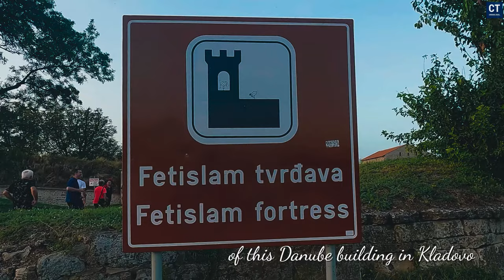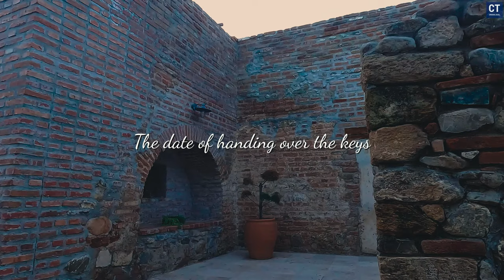Fetislam fortress 2024 - Small but fascinating- Kladovo, Serbia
Dobrodošli u avanturu kroz istoriju i prirodu Srbije! U ovom putopisu istražujemo tajne Fetislam tvrđave i Kladovskog grada, simbola srednjovekovne odbrane duž Dunava, sa pogledom na Dunav .
Fetislam znaci uvod u islam.

Fetislam tvrđava, poznata i kao Tvrđava Kladovo, svedok je burne prošlosti i vekova osmanske vlasti. Otkrijte tajne koje krije ova tvrđava, od sultana Bajazita do Mihaila Obrenovića, koji su oblikovali njenu istoriju.

Naša avantura vodi nas kroz vrata islama i vekovnu odbranu, istražujući ovu srednjovekovnu tvrđavu i njene zidine. Uz 4K video snimke, upoznajte se sa svakim kutkom ove fascinantne tvrđave, čije su ruševine svedoci burnih istorijskih događaja.

Osim toga, uživajte u prirodi Srbije dok istražujemo planine, obalu Dunava i lepote Balkana. Putovanje kroz ove predele otkriva vam sve što treba da znate o ekologiji, čistom vazduhu i prirodnom bogatstvu Srbije.

Ovo je putovanje koje će vam približiti sve lepote Srbije, od istorijskih spomenika do netaknute prirode. Pridružite nam se dok istražujemo zanimljiva mesta i otkrivamo šta Srbija ima da ponudi u svojoj geografskoj raznolikosti.

Welcome to the adventure through the history and nature of Serbia! In this travelogue, we explore the secrets of the Fetislam fortress and the town of Kladovo, symbols of medieval defense along the Danube, overlooking the Danube itself.
Fetislam means introduction to Islam.

The Fetislam fortress, also known as the Kladovo Fortress, is a witness to a tumultuous past and centuries of Ottoman rule. Discover the secrets hidden within this fortress, from Sultan Bajazit to Mihailo Obrenovic, who shaped its history.

Our adventure takes us through the gates of Islam and centuries-old defense, exploring this medieval fortress and its walls. With 4K video footage, acquaint yourself with every corner of this fascinating fortress, whose ruins bear witness to turbulent historical events.

Additionally, enjoy the nature of Serbia as we explore the mountains, the Danube coast, and the beauties of the Balkans. Traveling through these landscapes reveals everything you need to know about ecology, clean air, and Serbia's natural wealth.

This is a journey that will bring you closer to all the beauties of Serbia, from historical monuments to untouched nature. Join us as we explore interesting places and uncover what Serbia has to offer in its geographical diversity.